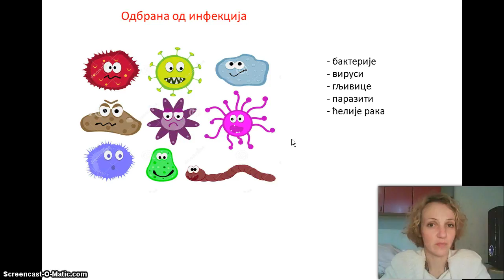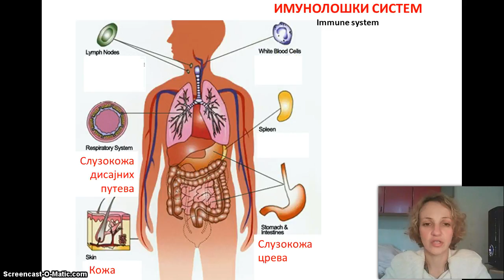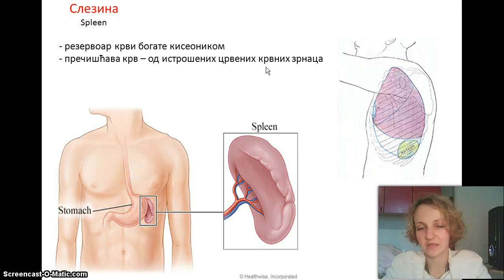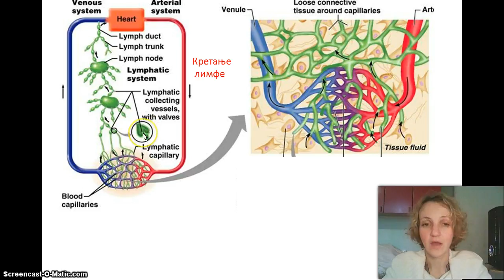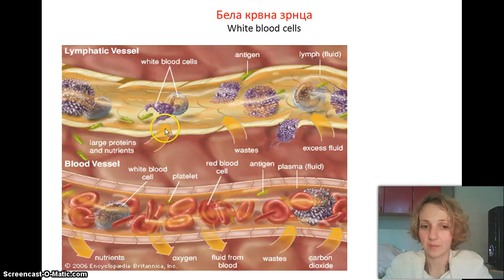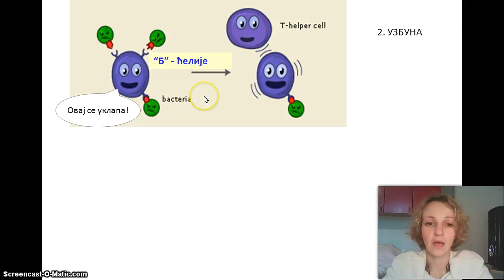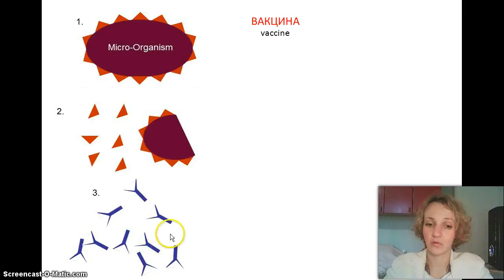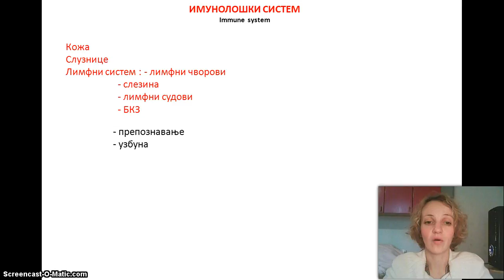Izokrenuta učionica - Imunitet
Како се наше тело бори против ижаживача болести научићете уовом видео предавању. Упознајте Многоједа, Помоћнике, Произвођаче оружја, Злопамтило, Ждерача и рођеног убицу- бела крвна зрнца.